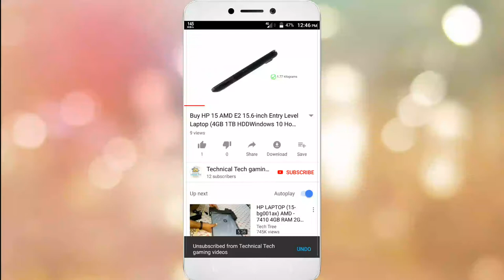(No copyright intro) Subscribe and bell icon intro use youtubers